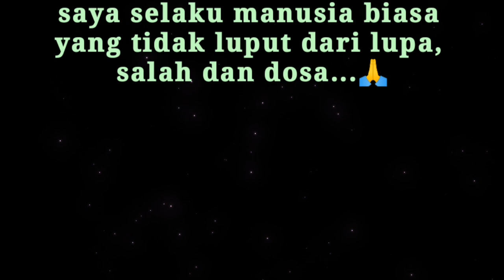"KEUTAMAAN MENUNTUT ILMU" || PEMBUKAAN PENGAJIAN RUTIN (040524)